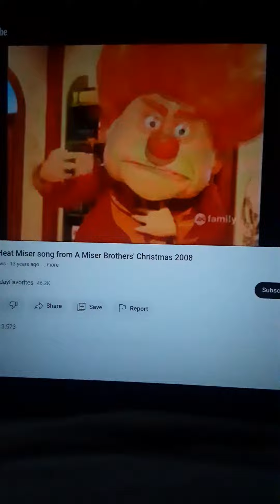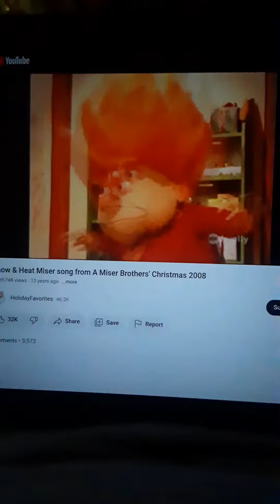Miser Brothers Song